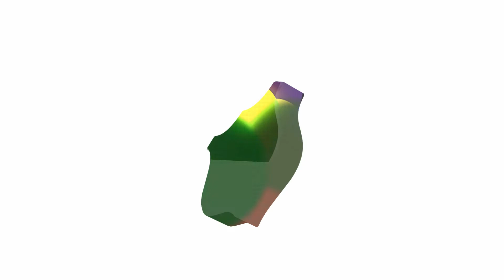RGS FEEDS FARMERS FEEDBACK 3